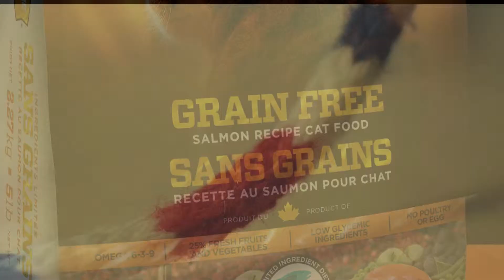Wholesome Blend Packaging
All Grain Free Formulas are 100% completely balanced, using low Glycemeic Index Peas, with Moderate Protein & Fat, providing natural healthy solutions for your pet at all stages of life.
Committed to the health and well being of animals by providing safe high quality products that pets will enjoy.